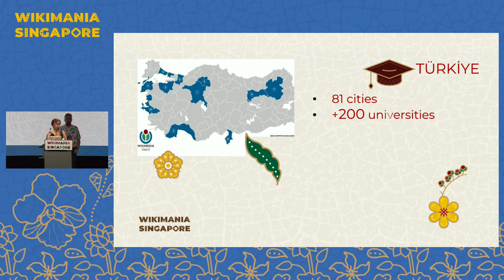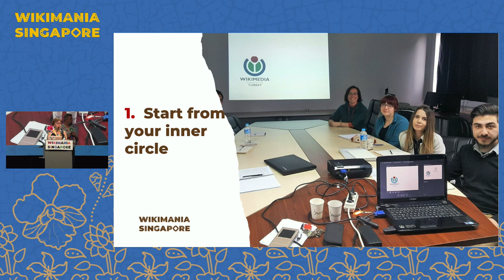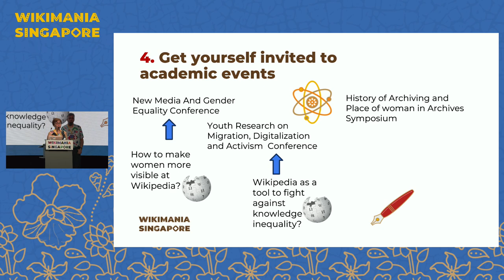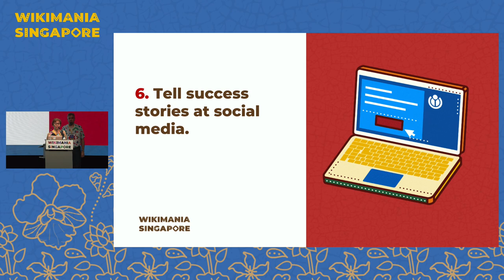How to expand the Education Program partnerships in your local community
Building relationships with university professors  to assign wikipedia  assignments to their students or contribute other  Wikimedia projects might be difficult for Wikimedians. This presentation aims at suggesting several tactics  to find prospect partners for such education partnership  based on the experiences of the user group in Turkey.

In Wikimedia Community User Group Turkey we have accumulated great experience in building partnership with university professors and other education professionals for Wikipedia writing assignments their classrooms. We developed some tactics on how to reach potential partners. This presentation is for sharing our tactics. We would like to inspire fellow Wikimedians in building a successful Wikipedia Education Program by reaching out many Education partners.

Presenter:  Basak